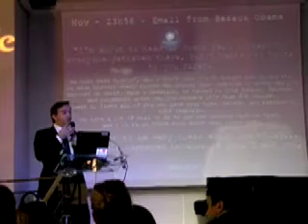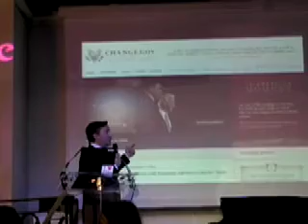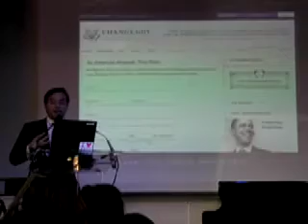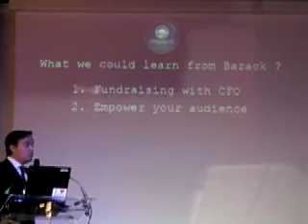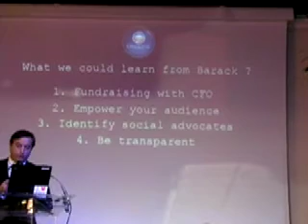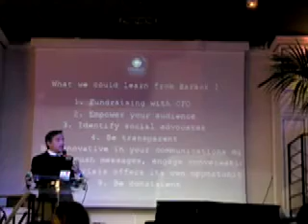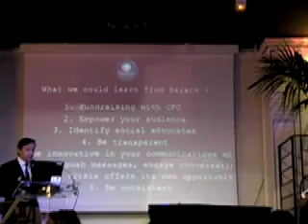Camagne Obama 3/3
Conférence de Dominique Delport (Havas Digital) sur la campagne de B. Obama